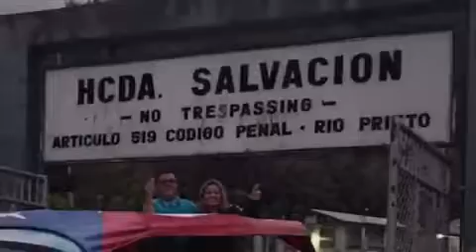La Voladora Boricua 2 - Familia de La Voladora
Realizando ayuda comunitaria Volando Por PR